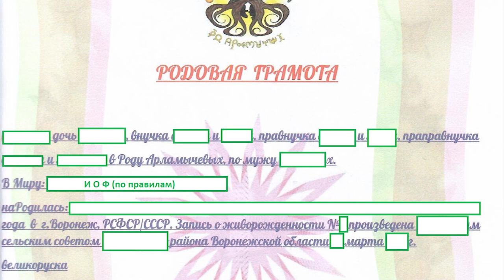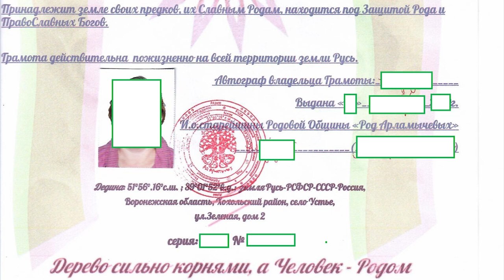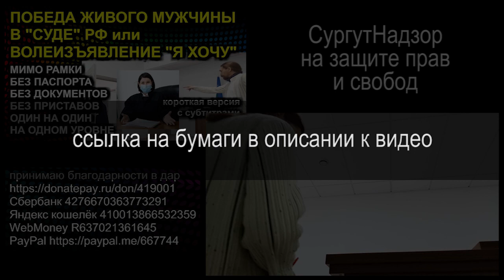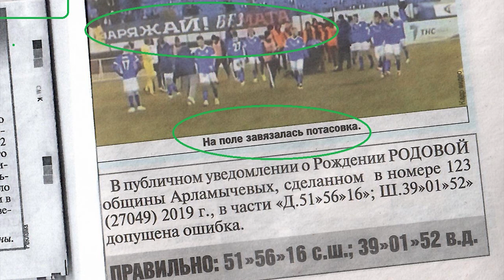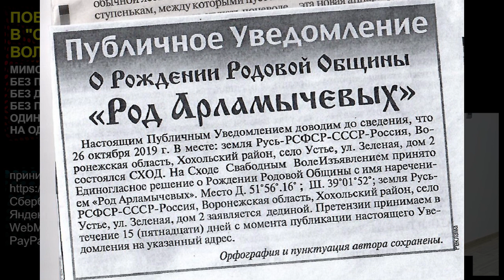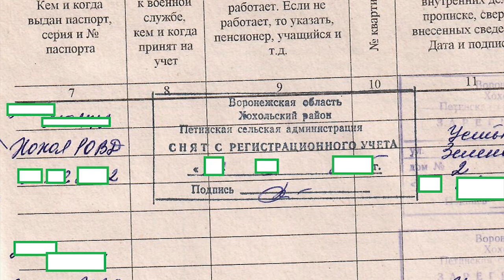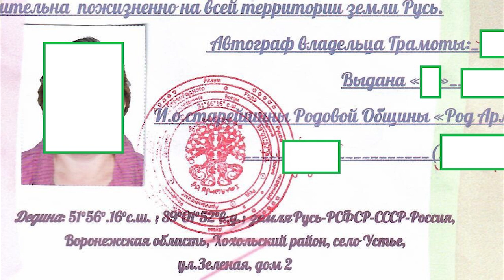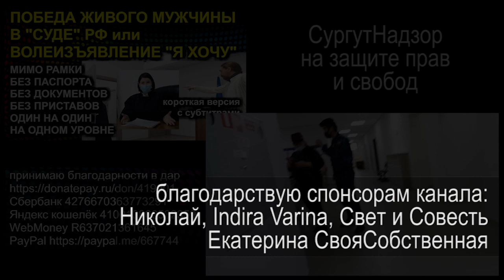ВОЗРОЖДЕНИЕ РОДОВЫХ ОБЩИН или НА ПОЛЕ РФ ЗАВЯЗАЛАСЬ ПОТАСОВКА 2021.01.14 Сургут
родовые общины возрождают по всей земле. женщина "старейшина" одной родовых общин делится своим опытом как возродить родовую общину

00:00 короткая нарезка
02:06 коротко о паспортах
10:31 как "работает" Родовая грамота
12:47 удостоверение почтмейстера
15:50 создание Родовой общины
20:48 уведомление в администрацию
23:07 книги регистрации в Общине
24:55 рассказ собеседницы
28:26 в начале пути...
31:38 паспорт - это имущество. А попечитель кто?
35:27 завершение разговора

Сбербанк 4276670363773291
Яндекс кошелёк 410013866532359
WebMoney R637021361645